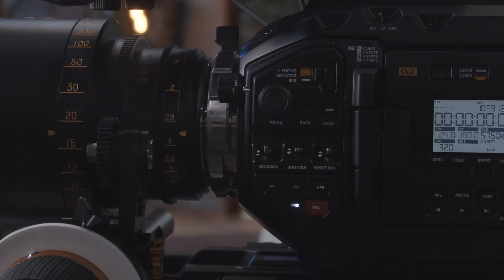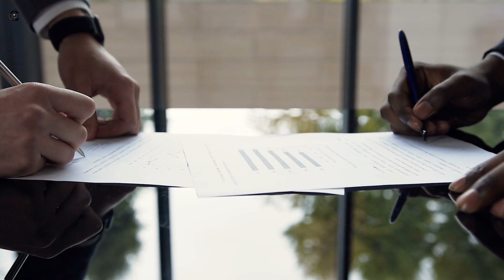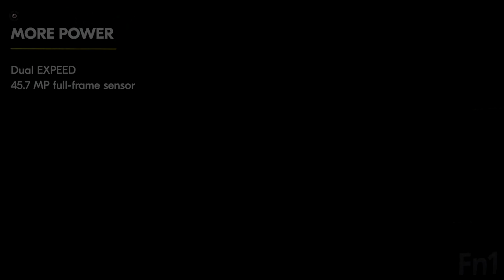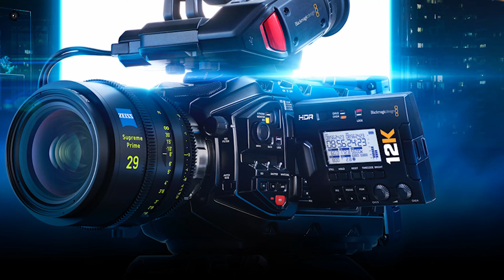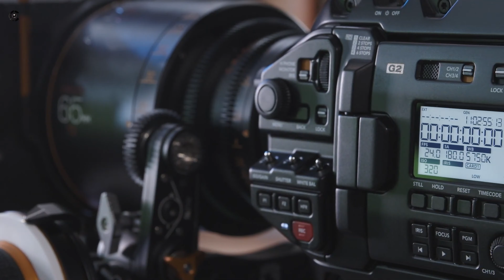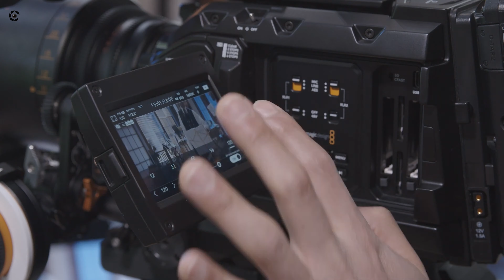RED Lost Against Nikon! Camera Industry Updates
April of 2023 was particularly eventful for the camera industry as a whole. We’ve got to see many new cameras, which we covered in our past videos. But there were many other news that we didn’t get to cover properly. In this video, we’ll talk about those to keep you updated about the camera industry.

0:00 - Intro
00:28 - RED vs. Nikon Lawsuit
01:32 - DJI Entering Mirrorless Market
02:12 - Canon Allowing Third-Party Lens
03:20 - Fujifilm Winning Awards At NAB Show 2023
04:57 - Netflix Approved Another  Blackmagic Camera